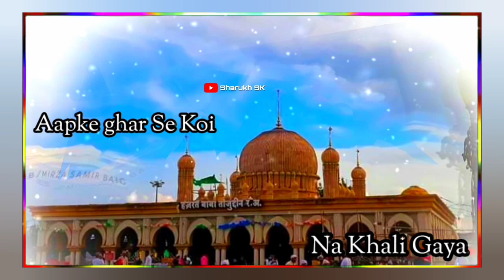Baba Tajuddin new kavvali superhit WhatsApp status 2020 aapke Dar Se Koi Khali Na Gaya Apne Daman ko